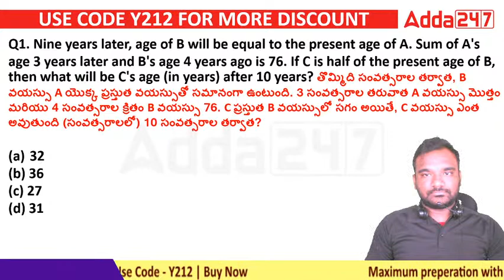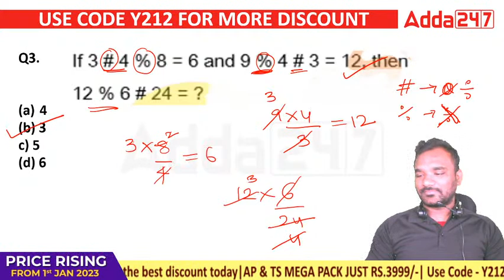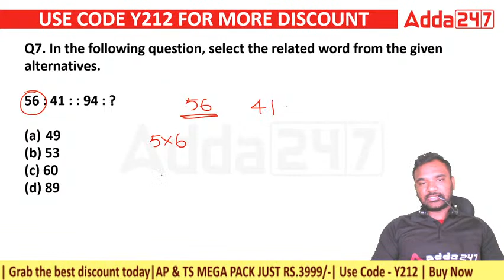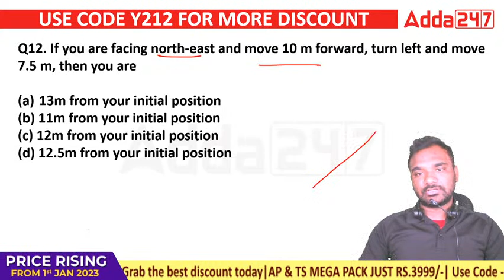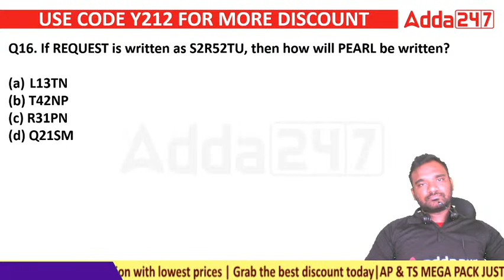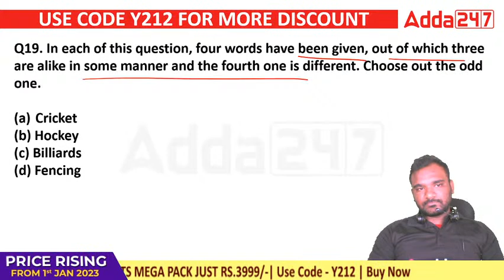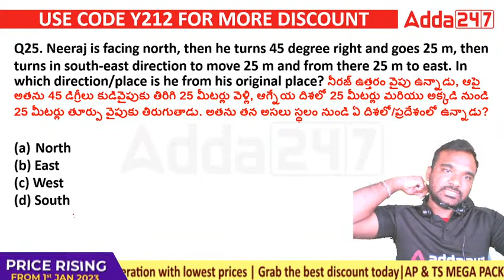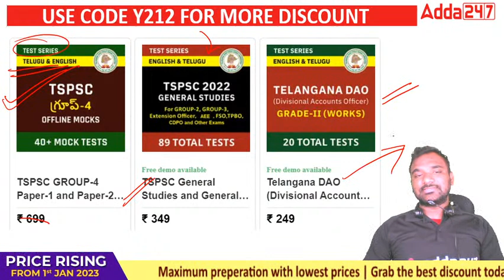TSPSC Reasoning Model Questions | Telangana Group 2 (TSPSC) Exam | Part 2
In this video, we will discuss about TSPSC Reasoning Model Questions | Telangana Group 2 (TSPSC) Exam | Part 2 | Tspsc Reasoning | Tspsc Reasoning Classes In Telugu | Tspsc Reasoning Previous Year Question Paper | Reasoning In Telugu.